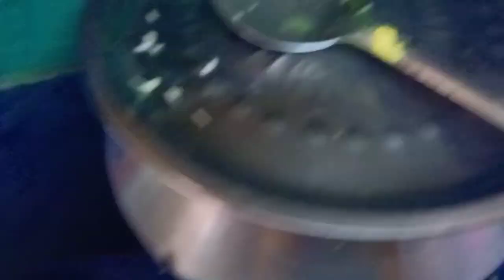বহুদিন বাদে বাবার বাড়ি লক্ষী পূজো করলাম 🙏❤️ bengali laxmi puja